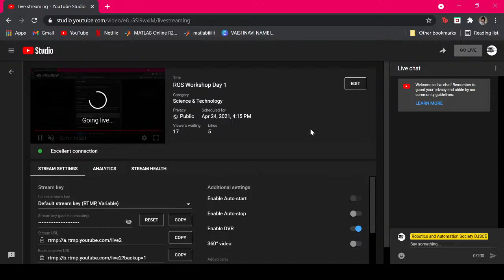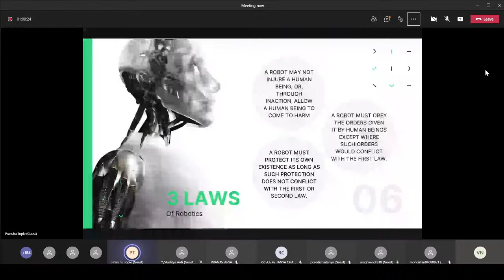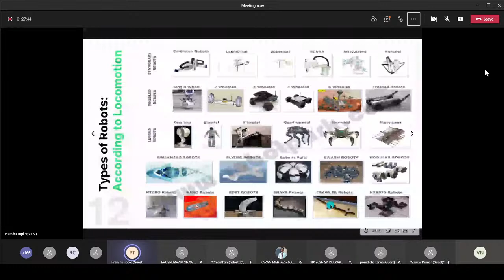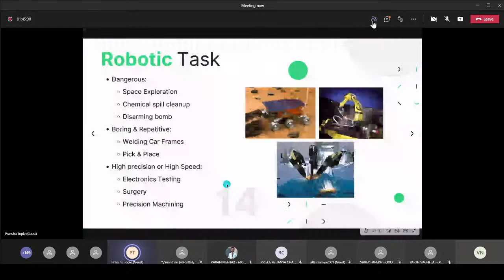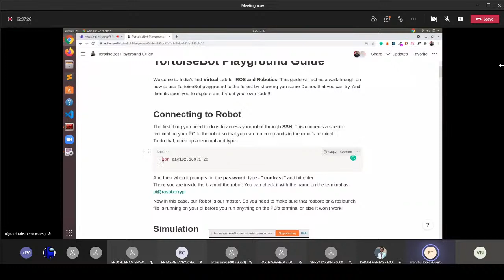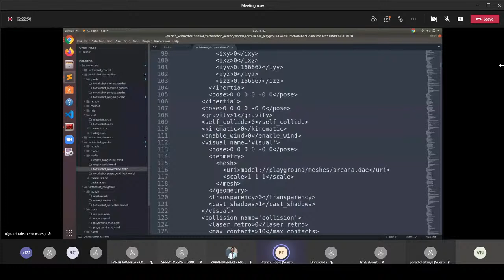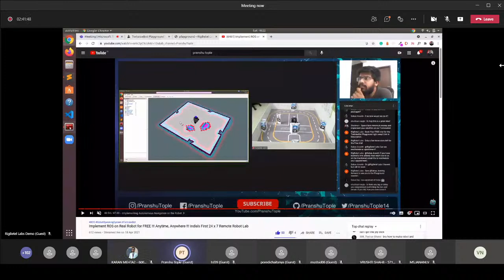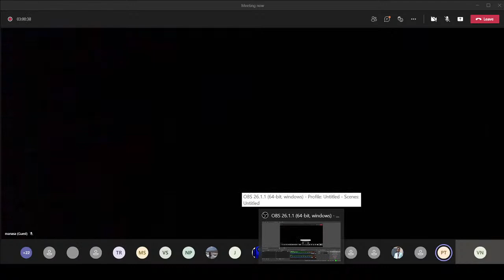ROS Workshop Day 1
Hello Everyone
Welcome to the 1st day of a 3-day Workshop on Robotics with ROS. In this we will learn about basics of Robotics using

Pre-requisites:

Since we'll be using ROS Melodic software, which runs on Ubuntu 18.04, you'll need either an Ubuntu 18.04 OS on your PC or a virtual machine, so if you don't have it on your PC here's a download link for VMware (a virtual machine) and a video tutorial on how to install Ubuntu in it: